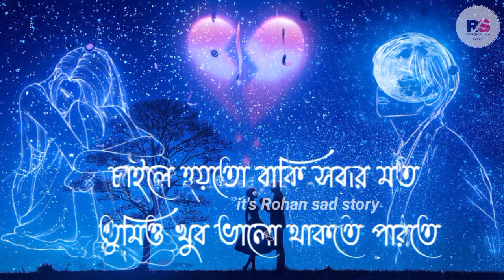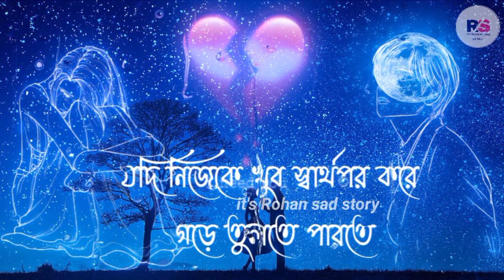কিন্তু তুমি তো বদলে গেছো তাই হাজার বার খুঝলেও...🥀💔🥀...!! Bangla Sad Shayari !! it's Rohan sad story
বাংলা ভালোবাসার কবিতা। love Kobita l sad Kobita l ভালোবাসার গল্প love story sad it's Rohan sad story

Bangla sad shayari | Bangla sad status 🥺 Bangla love story 🖤 It's Rohan sad story

ধন্যবাদ

আপনি যদি নিজের স্টোরি শেয়ার করতে চান তাহলে ইনস্টাগ্রামে অবশ্যই ফলো করবেন

bangla Heart Touching Sad Shayari
Shayari
Emotional Shayari 2021
2021 bangla Shayari
Bangla shayari
Bangla Emotional Shayari
Love Shayari
sourav dilwala
Romantic Sad Love Story
Emotional
New bangla shayari 2021
Short film
Story
prio
Besh love status ever
Attitude Status
One Sided Love
Love shayari
Shayari status
Heart Touching Shayari
Mursad Status
New shayari
Best Shayari
Sad love shayari
Attitude Shayari
Single Boy's Attitude Shayari and Status
Boy's status
Boy's Attitude status
One Sided Love songs and poetry
Motivational video
monishider bani
bani in apj abdul kalam
love story
breakup love story
breakup quotes
Love quotes
bangla quotes
quotation
success motivation
motivation video
valobasar bani
ভালোবাসার উক্তি
bangla video
heart bengali love quotes
Love poem
Sad poetry bangla
sad love story
premer kobita
romantic love story
bengali sad quotes
romantic sad shayari
heart touching sad poem
break up Story
bengali love motivation
premer kobita bangla
প্রেমের কবিতা
love quotes
Love quotes for him
bengali motivational
heart touching love motivation
emotional shayari bangla
bengali love status
romantic love story in bengali touching quotes
bani
ukti
khati kotha
love success story
Munmun Mukherjee
Munmun Mukherjee Abritti
Bangla Kabita
Abritti
Kabita
Munmun
Mone Thakbe
Premer Kabita
the breakup motivation
breakup motivation in bangli
breakup motivation speech
powerful breakup motivation
How do I motivate myself after a break up
breakup motivation quotes
how to move on after breakup
how to move on after a relationship
biswas ghatok girlfriend
valobasar manush ke vule thakar upay
How to get over your ex
breakup motivation status
how to overcome breakup depression
two point zero
new motivational video
breakup
Love
relationship
humayun foridi
হুমায়ুন ফরিদী
humayun faridi interview
humayun faridi
bangla natok
bangladeshi actor biography
bengali biography
humayun faridi biography
humayun faridi actor
humayun faridi marriage
humayun faridi daughter
humayun faridi past life
humayun faridi family photos
sundarjibon
সুন্দর জীবন
humayun foridi best diaglo
bengla motivation video
humayun faridi life style
legendary actor
কলিজা ছোয়া সেরা উক্তি
Humayun Faridi Speech
motivation 2020
motivation
life
be inspired
motivational video
positive thinking
distraction
inspirational video
attitude
Sahaj jibon
সহজ জীবন
inspirational speech
success
how to success in life
motivational speech
steve jobs
how to succes
success attitude
bangla motichannel  bangla motivational video
bengali motivational video
fearless motivation
success
Bangla
motivation
bengali motivation
powerful motivation
faliure
motivational speech
motivational video
oxygen motivation
bangla motivation

Note - ALL THE IMAGES/PICTURES/ MUSIC SHOWN IN THE VIDEO BELONGS TO BE RESPECTED OWNERS AND NOT ME... I AM THE NOT THE OWNER OFF ANY PICTURES SHOWED IN THE VIDEO)